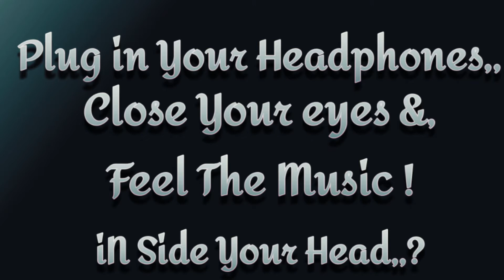3d Audio / Quent - Game Changer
Original Song Copyright
Song
Game Changer (feat. Siya)
Artist
D-Boy P. Chase
Album
Game Changer
Licensed by
EMPIRE (on behalf of Get Gwala Ent.)